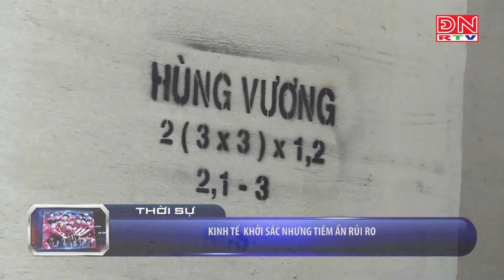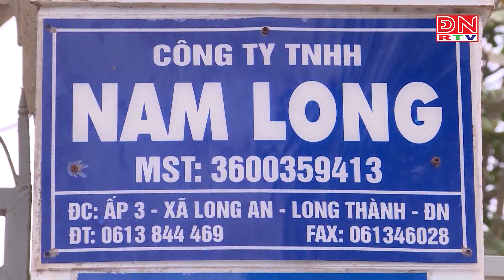Kinh tế khởi sắc nhưng tiềm ẩn rủi ro